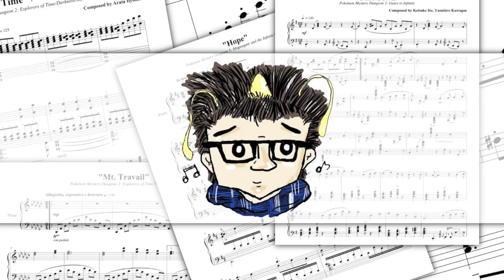PMD Foggy Forest (Re-Orchestrated)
It's that time of year again, Dragoknights. Winter is upon us, and my Winter-Special-Videos-Mostly-PokéTunes-Bonanza (Trademark pending) is upon us as well! December is all about that Winter for me, and I always want that to be apparent in these scores. Not feelin' the holiday magic yet? Hopefully I can help! Today we start off with Foggy Forest, where there's no hint of Winter at all, and in fact, science would tell me it's quite toasty as the fog is created by underground water and of course a certain hidden lake. But Dragoknights, never fear—we must find Winter in unlikely places! This arrangement has possibly the longest intro I have ever made, and I'm really happy that it turned out. The glock, strings, oboe...tricks of the trade, my friends. Foggy Forest always sounded Wintery to me, which I still think odd because of the location...but enough of that science, it's the feeling that counts! Dragoknights, I hope you're looking forward to this December's PokéTunes as much as I am, and I hope you enjoy.

Music sounds better with headphones. Pop 'em in, and listen to the magical ear fireworks.

Snorunt the Snorunt was a Snorunt by ordinary means, but Snorunt the Snorunt was not in fact hated by everyone—just a large amount of people. The small group who admired Snorunt the Snorunt and it's big-brother, Abomasnow the Abomasnow, were usually sad because they couldn't find plush or any really good merch for the grassy giants. *passive aggressive stare at The Pokémon Company*